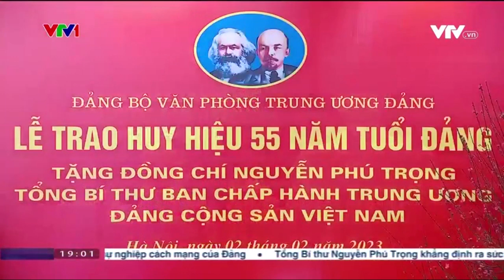Phát biểu của Tổng Bí thư tại Lễ nhận Huy hiệu 55 năm tuổi Đảng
Chiều 2/2, tại trụ sở Trung ương Đảng, Đảng ủy Văn phòng Trung ương Đảng đã tổ chức Lễ trao Huy hiệu 55 năm tuổi Đảng tặng đồng chí Nguyễn Phú Trọng, Tổng Bí thư Ban Chấp hành Trung ương Đảng Cộng sản Việt Nam.